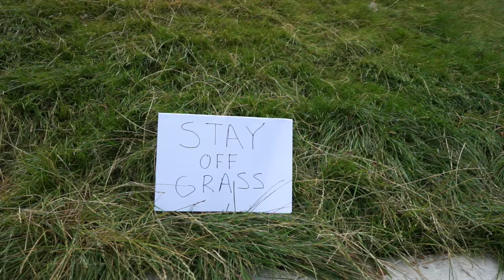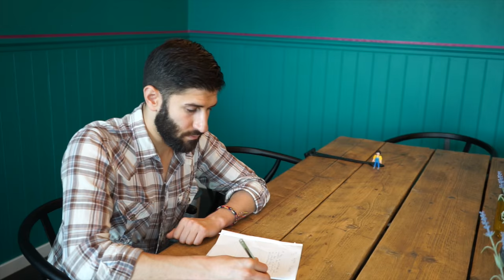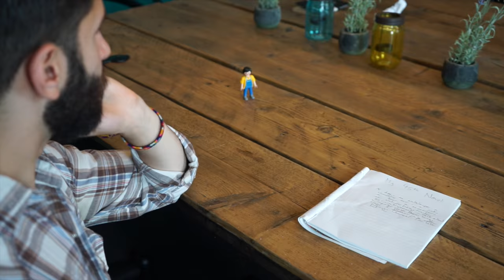Garbage Can Stories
Short Film. A writer can't get published and throws all his ideas in the garbage. But what are those ideas in the garbage...